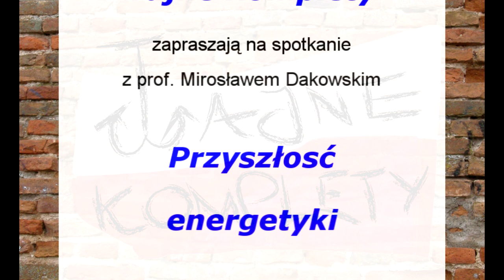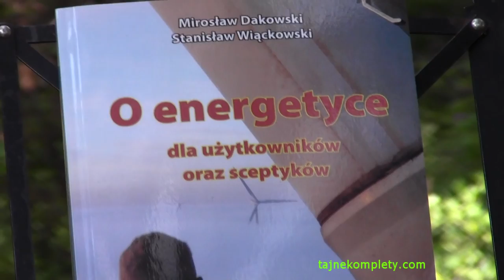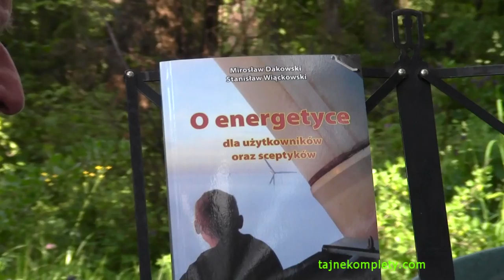prof. Mirosław Dakowski - Przyszłość energetyki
Tajne Komplety mają zaszczyt gościć prof. Mirosława Dakowskiego, znanego i cenionego profesor fizyki, który powie Państwu o zagadnieniu dotyczącym przyszłości energetyki.